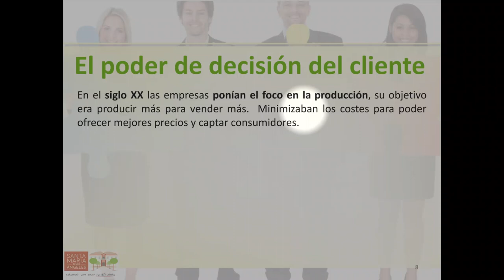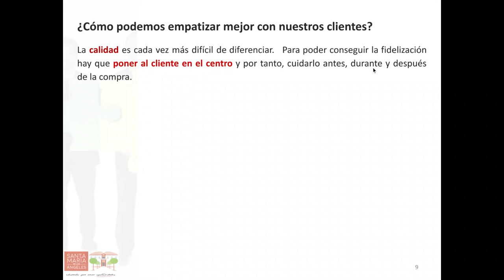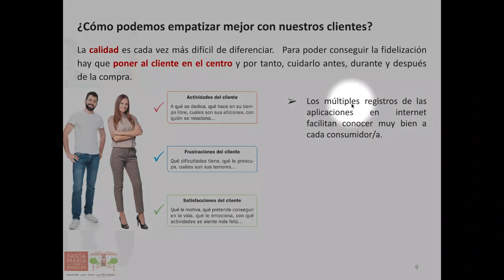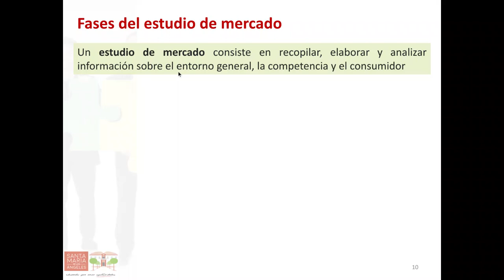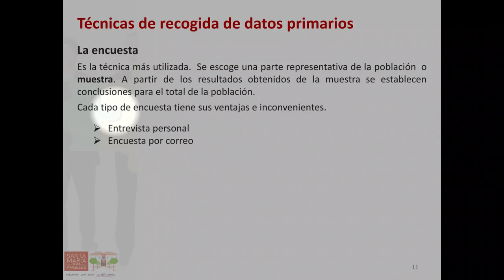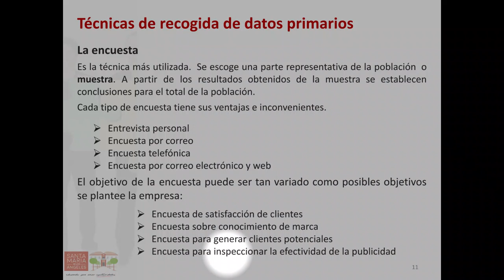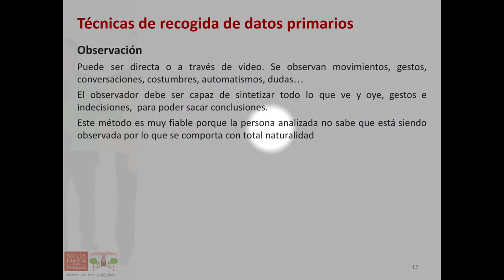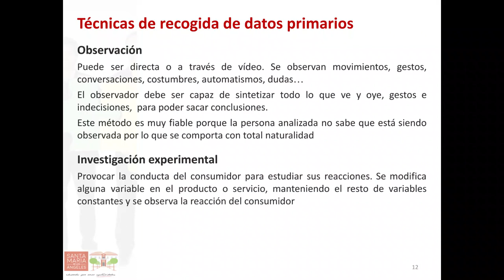El poder de decisión del cliente. La encuesta, la observación y la investigación experimental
Evolución del poder de decisión del cliente, La importancia de empatizar con nuestro público objetivo. Formas de obtener información de nuestras/os clientes: la encuesta, la observación y la investigación experimental